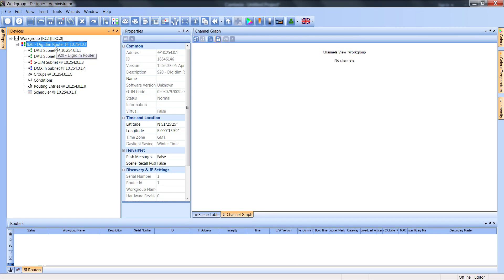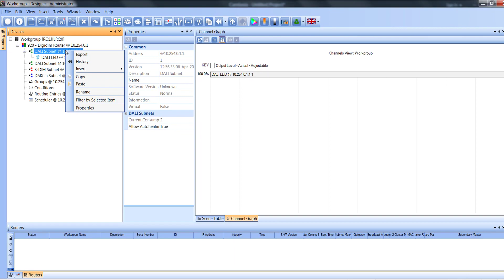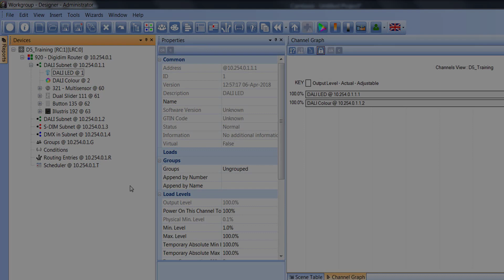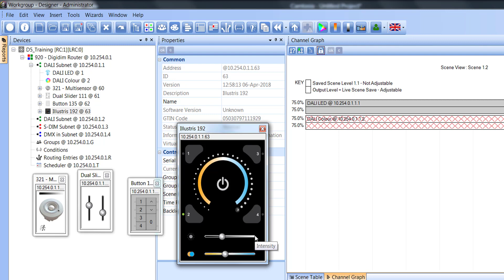Helvar Designer: Create Virtual System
This video demonstrates to create a small virtual system which is useful if you are trying to learn how to use the software, but do not actually have a Helvar router to connect to.

Helver Designer 5 is an intelligent, advanced and energy saving lighting control system. Designer is the programming and configuration software for the Helvar Router System.